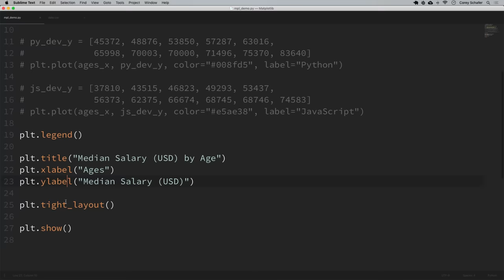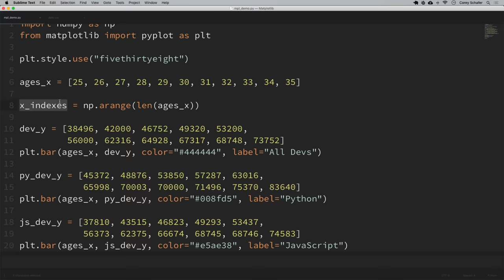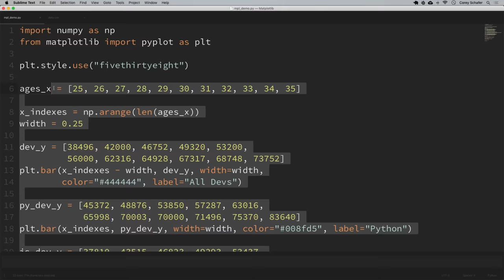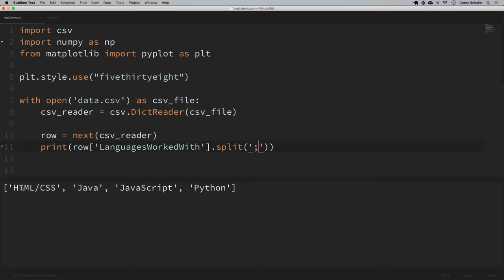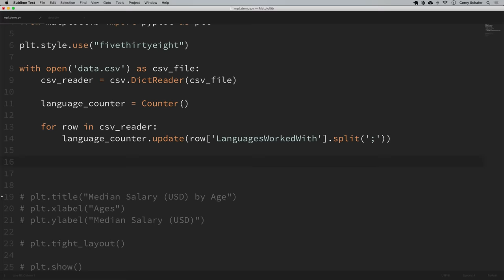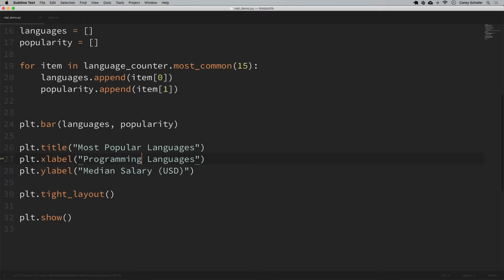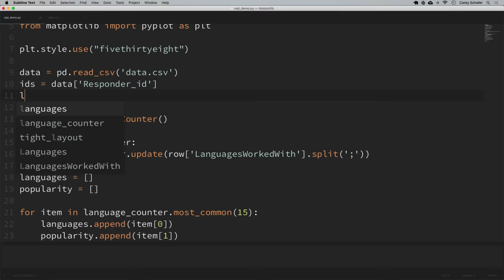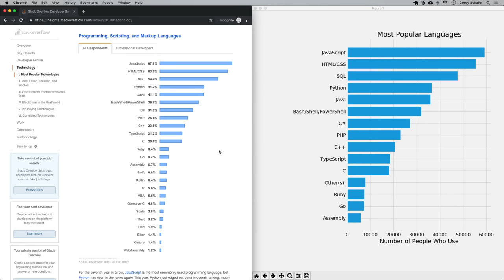Matplotlib Tutorial (Part 2): Bar Charts and Analyzing Data from CSVs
In this video, we will be learning how to create bar charts in Matplotlib.

In this Python Programming video, we will be learning how to create bar charts in Matplotlib. Bar charts are great for visualizing your data in a way where you can clearly see the total values for each category. We'll learn how to create basic bar charts, bar charts with side-by-side bars, and also horizontal bar charts. We will also learn how to load our data from a CSV file instead of having it directly in our script. Let's get started...

✅ Equipment I Use and Books I Recommend: